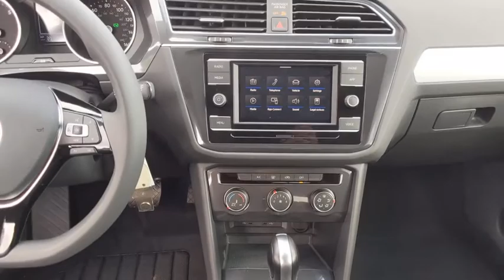2021 Volkswagen Tiguan Baltimore, Catonsville, Laurel, Silver Spring, Glen Burnie MD V21041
Pyrite Silver Metallic New 2021 Volkswagen Tiguan available in Baltimore, Maryland at Edit Antwerpen VW. Servicing the Catonsville, Laurel, Silver Spring, Glen Burnie MD area.